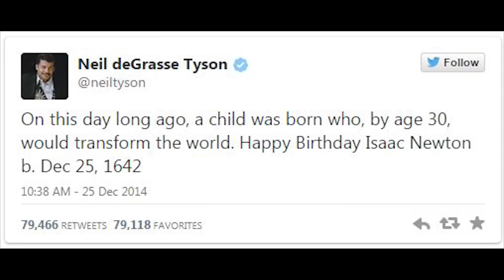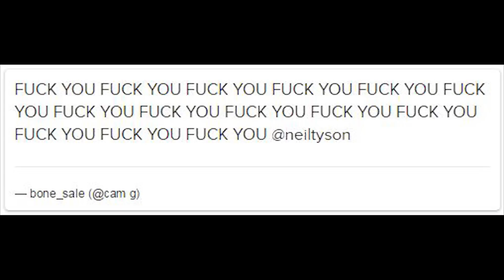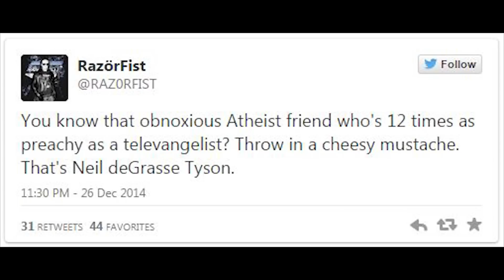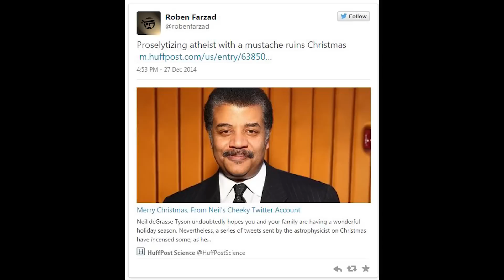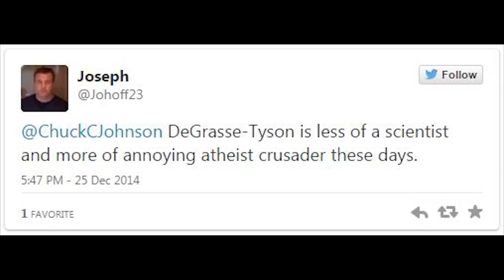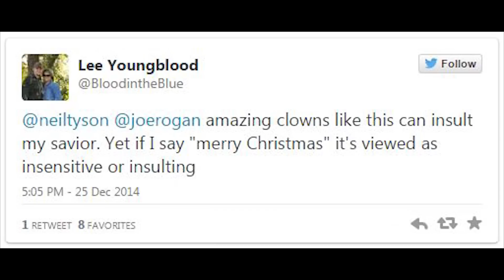Idiots React to Neil deGrasse Tyson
Christians react to Neil deGrasse Tyson's Christmas tweet.

or
Jingle Punks